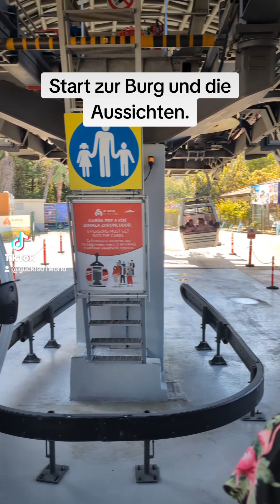9. April 2024